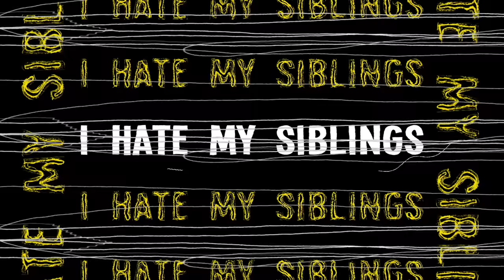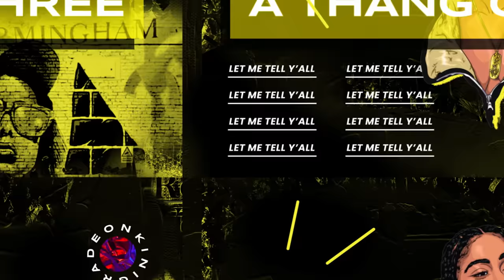Sisters in CRIME 😱💥 🚗| Siblings S6E2 | Kinigra Deon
Title:  SIBLINGS WRECKS MOM CAR
Plot: SIBLINGS STEAL MOM’s CAR AND REGRETS IT
Starring: @teawithtwanna @theariibabyy @ItsSeraphsworld ​⁠@LayLow.Jackson @Jeremytremaine